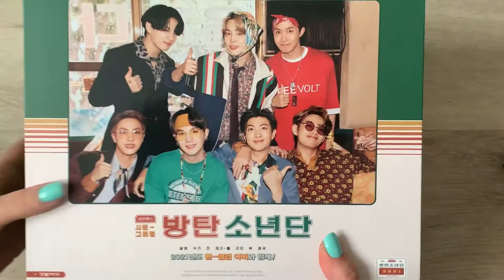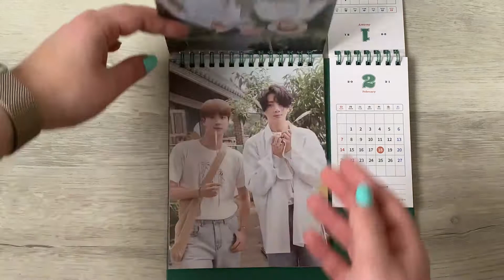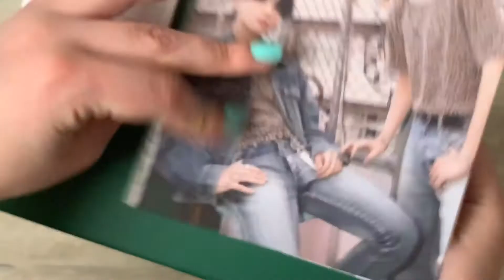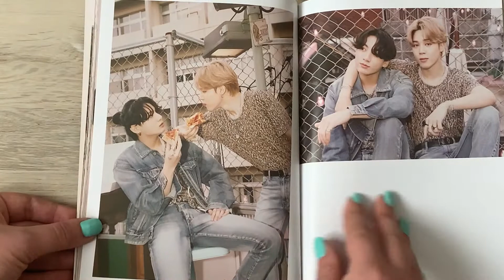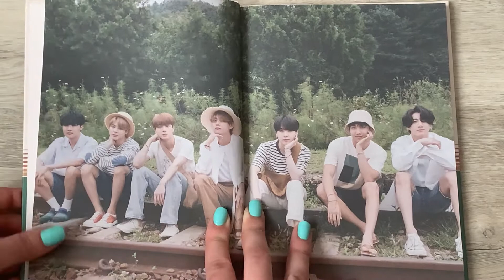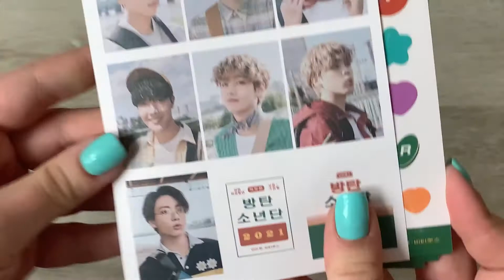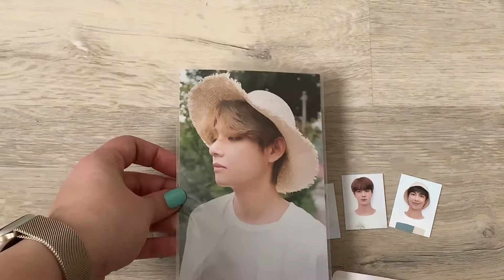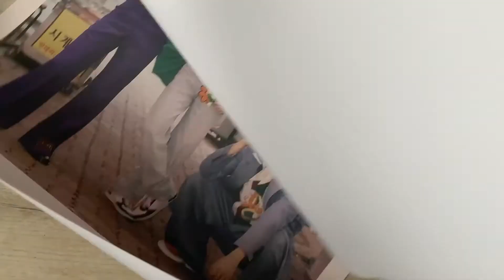♡ Распаковка BTS 2021 Season's Greetings // BTS Unboxing ♡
Привет!
Перед вами безнадежно запоздавшая распаковка BTS 2021 Season's Greetings.